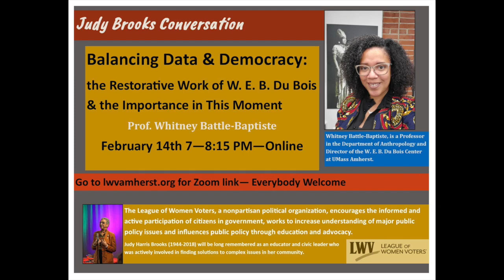Balancing Data and Democracy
A Judy Brooks Conversation with Whitney Battle-Baptiste, Director of the W.E.B. DuBois Center at UMass and a professor in the Department of Anthropology about the restorative work of W.E.B. DuBois and it importance in this moment. 2/14/23